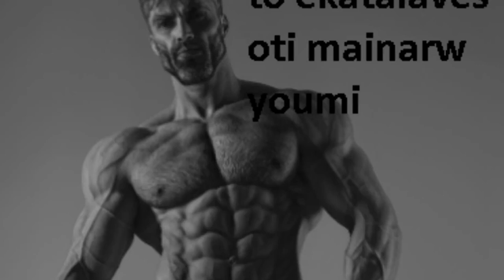waht su p